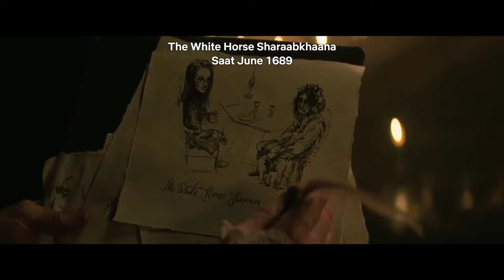The Sandman Episode 06 Explained In Hindi Netflix Sandman All Episodes |The Explanations Studio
he sandman (season 01) all episodes links are here

the sandman episode 06
(you are watching) 🤣
the sandman episode 07
(coming soon)
the sandman episode 08
(coming soon)

Movie Explained In hindi Explained - Sandman (2022) drama web series story